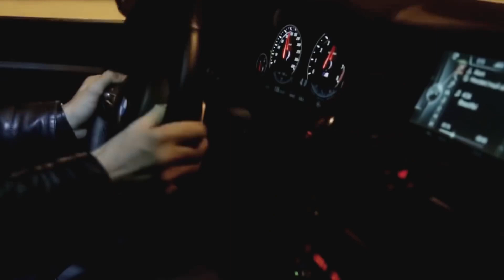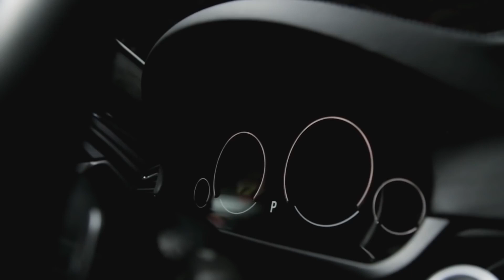Night Lovell 300 Thousand Prod Cavalier BMW M5 F10 Cold Drift